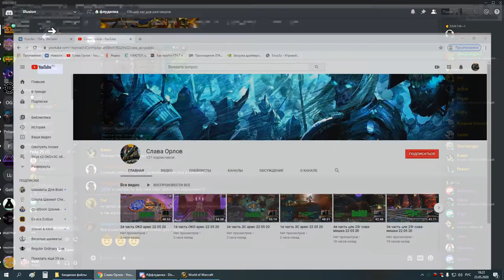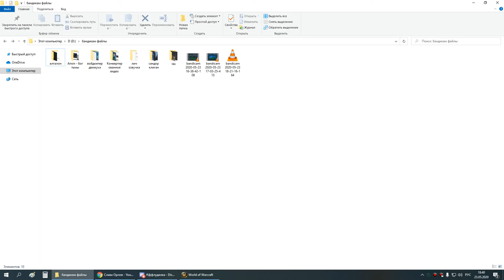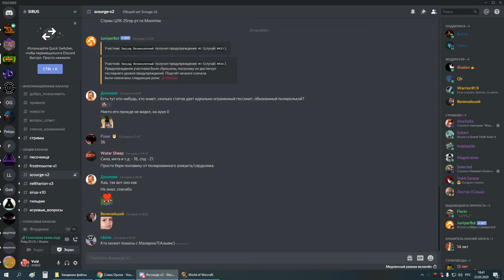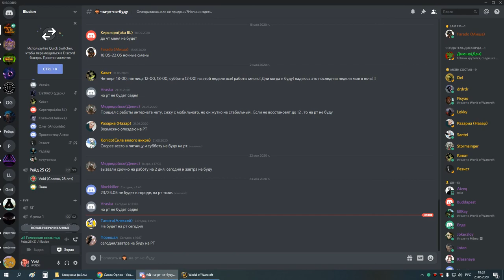2я на кд рс 25г 1я часть мишка-свет-тьма 23 05 20